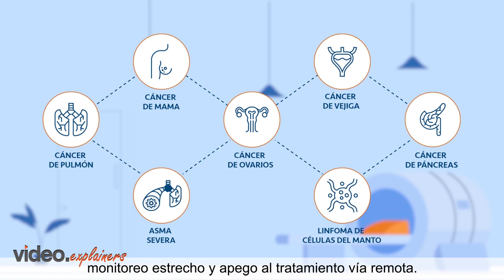ASAP Video Spanish Version with Subtitle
The (TAS) program enables the users to get remote medical services. (Spanish)